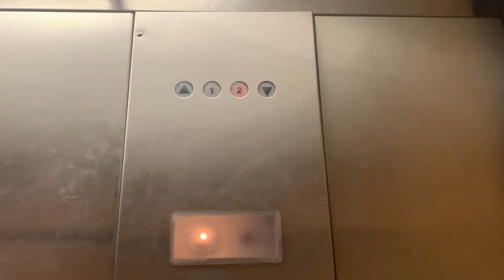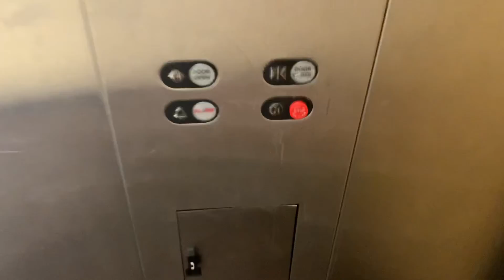(R)Schindler RT- 2620 Regatta Dr, Las Vegas, NV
This is a nice elevator, fan sounds like a Otis fan, but at a higher pitch. This thing is very interesting with its floor button lights. It lights up orange for 2, red for 1. The analog indicator is about dead as only the floor 2 on the analog only works, 1, up, and down are dead.